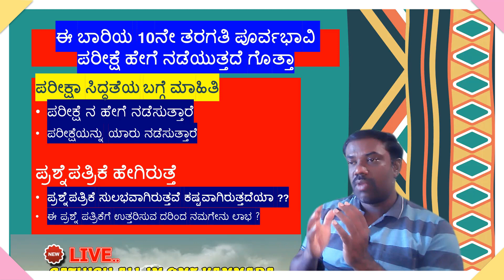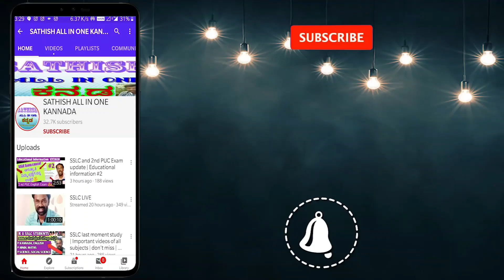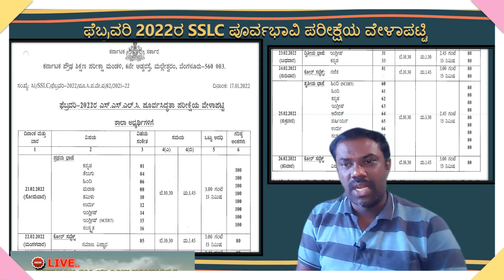GOOD NEWS | SSLC Preparatory Exam 2022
GOOD NEWS | SSLC Preparatory Exam 2022 | ಪರೀಕ್ಷೆ ಮೌಲ್ಯಮಾಪನ ಯಾರು ಮಾಡುತ್ತಾರೆ ?

ನೀವು ನಮ್ಮನ್ನು ಇಲ್ಲಿಂದ ಫಾಲೋ ಮಾಡಬಹುದು     SATHISH ALL IN ONE KANNADA

🔴 Sathish all in one Kannada